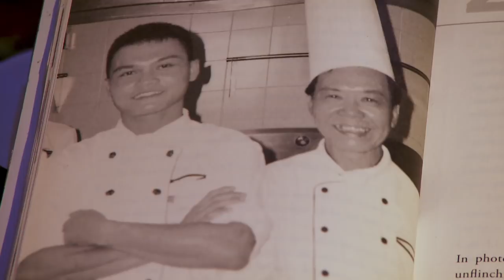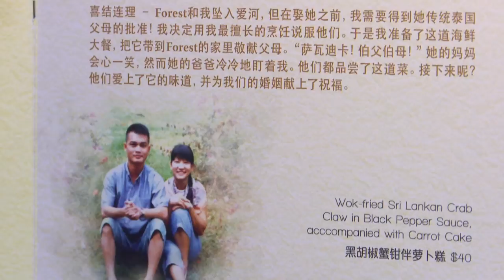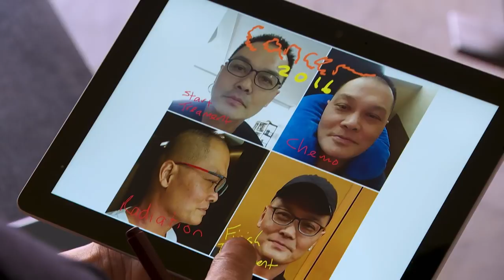CNA | On The Red Dot | S8 E27: Runs in the family - Following his celebrity chef dad's footsteps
Chef Joe’s decision to follow in his celebrity chef dad Sam Leong’s footsteps becomes all the more poignant when Sam is stricken with cancer. What happens next reveals the depth of familial bonds.